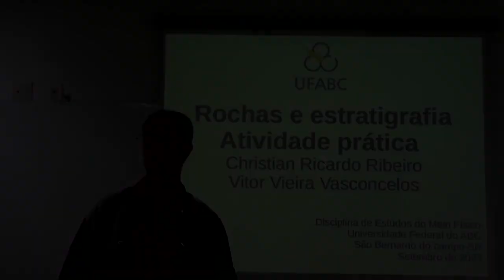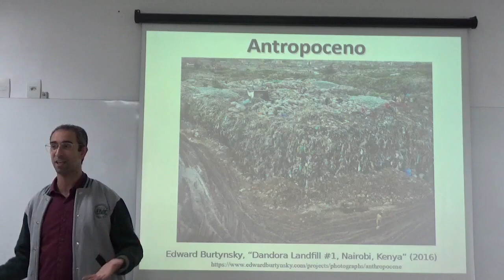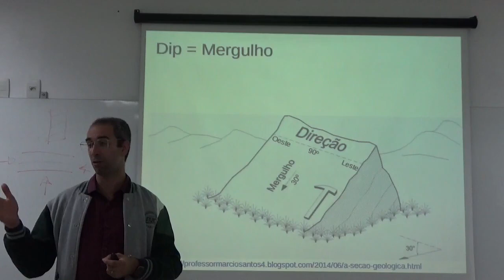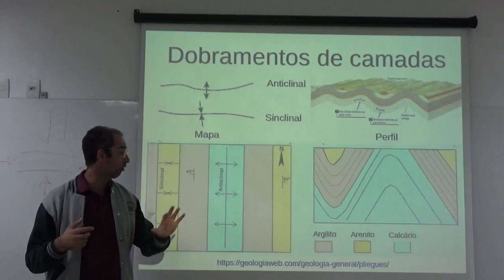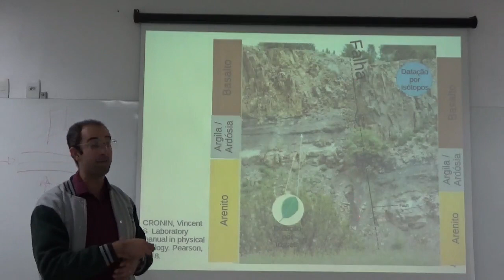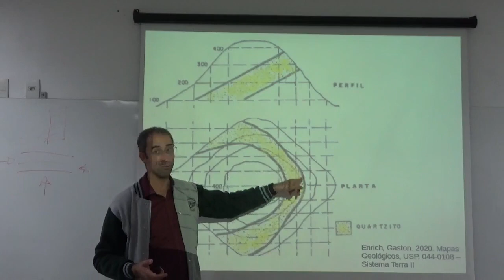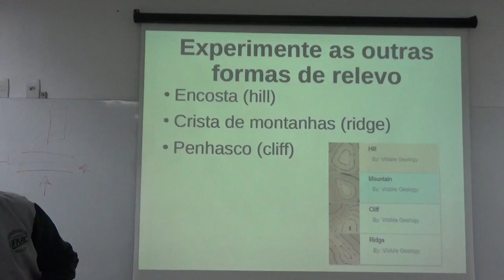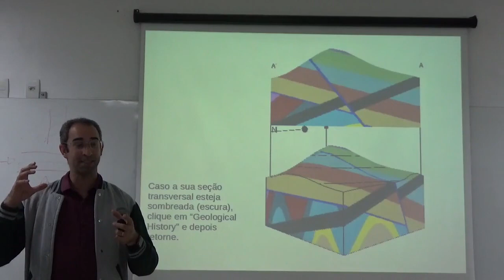Prática de litoestratigrafia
Aula da disciplina de Estudos do Meio Físico, Universidade Federal do ABC (UFABC), setembro de 2023.